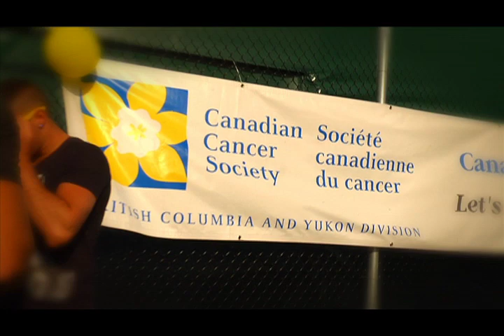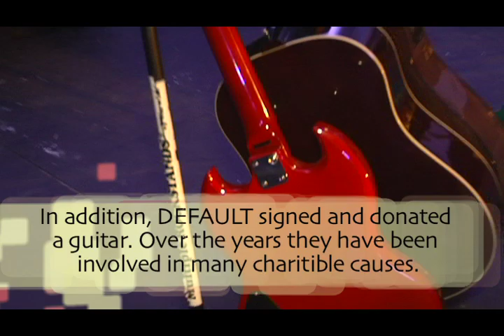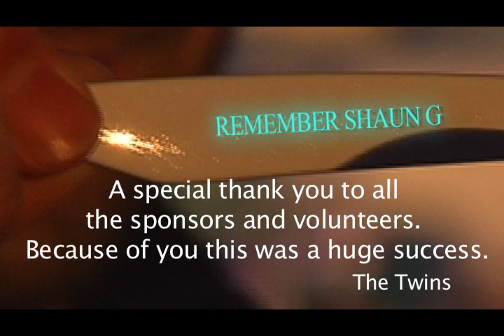Twins 5th Annual Cancer Fundraising Promo.mov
What an incredible event and day this was. Four Dj's including Dre Morel rocked the turn tables.  Both Boom Box Saints and Tito Deville Band performed and were amazing.  Default was the evening entertainment and was an awesome live performance.  It was a live acoustic set that sounded unreal!!.  Beer Gardens, BBQ and the best part was it was all for a good cause.  To find out more about events like this go